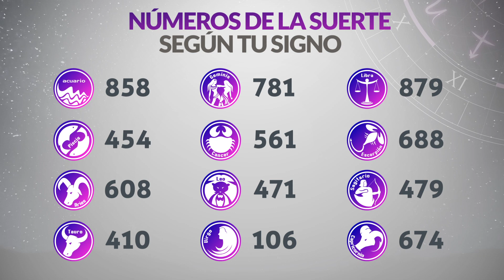Resultado de DORADO TARDE del Viernes 12 de Mayo de 2023 | CHANCE 🍀😱💰🚨🔥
Resultado de Dorado Tarde Viernes 12 de Mayo de 2023
Resultado de Dorado Tarde doce de mayo
Ultimo resultado de sorteo de Dorado Tarde
CHANCE Dorado
dorado tarde
loteria dorado
invierte
resultados gana
loterias gana